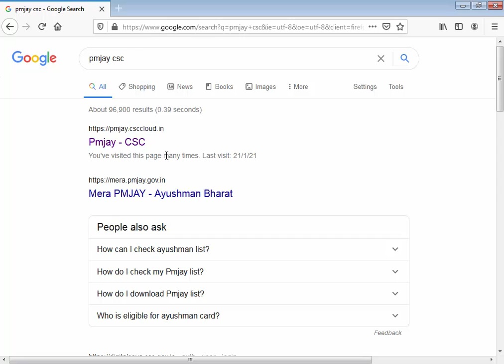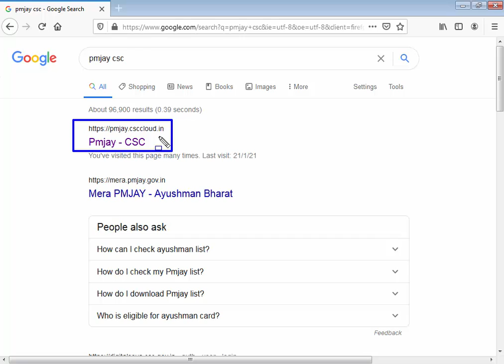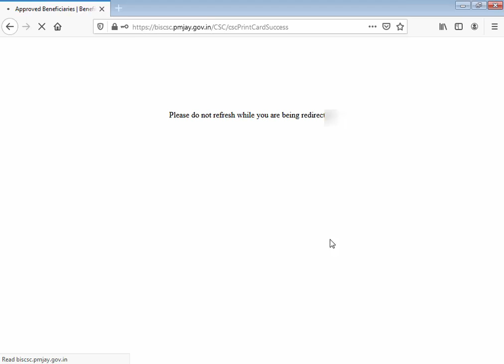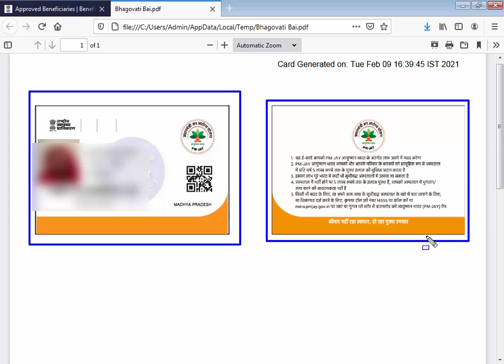How to ayushman card Download How to Download ayushman Card Free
how to download ayushman bharat card
how to download pmjay card
how to download ayushman card online
how to ayushman card download
how to download ayushman bharat card online
how to download pmjay card online
how to download ayushman bharat card without csc
how to download pmjay e card
how to download ayushman bharat golden card
.Follow us
 FACEBOOK MY SELF